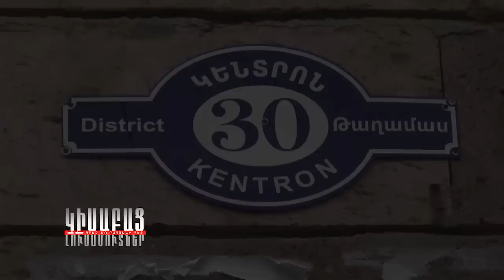Kisabac Lusamutner Aranc Lyusii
ԱՌԱՆՑ ԼՅՈՒՍԻԻ - Հրազդան քաղաքի կենտրոն թաղամասի 30 շենքի բնակարանում են ապրում Հովակիմյանները: Ընտանիքի միայնակ մայրերը՝ քույրեր Փիրուզան և Զարուհին միայնակ են փորձում հաղթահարել իրենց ներկայիս խնդիրները: Ընտանիքում  ծայրահեղ ծանր պայմաններում մեծացող 3 երեխաների սիրելի շունը՝ Լույսին այսօր իր ներկայությամբ մի նոր խոչնդոտ է դարձել շենքի բնակիչների համար: